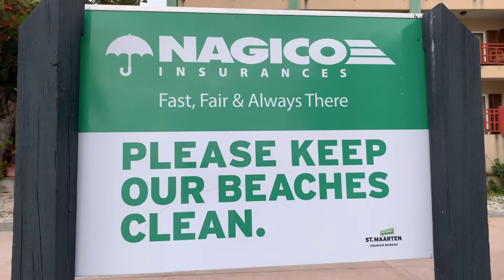MUST WATCH! Virtual Walk along Great Bay Beach, St. Maarten | Ocean Sounds for Relaxation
Come join me on this relaxing sunrise walk on Great Bay Beach, one of 37 beaches located in St. Maarten/ St. Martin Island.  Enjoy the relaxing, calming sound of the waves.

Great Bay Beach | A two miles stretch of beach located in Philipsburg, the capital of St. Maarten where a lot of cruise ships sail in to the harbor daily (pre-covid). From the cruise terminal you can walk or catch a water taxi to the beach. The thousands of cruise ship visitors that line Great Beach every day can keep an eye on their floating hotel and shopping in Philipsburg is always close at hand.

How To Get More Views and grow your  YouTube Channel, sign up for FREE.
For YouTube tagging, channel growth and management tool, TubeBuddy will help you seamlessly manage and optimize your YouTube channel.